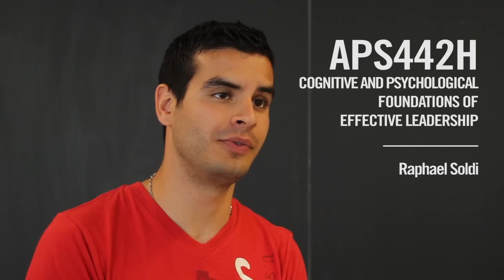Raphael Soldi on Leadership Course APS442H | University of Toronto Engineering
U of T Engineering student Raphael Soldi gives an inside look at APS442H: Cognitive and Psychological Foundations of Effective Leadership.

Learn more about this and other engineering leadership courses at ilead.engineering.utoronto.ca.